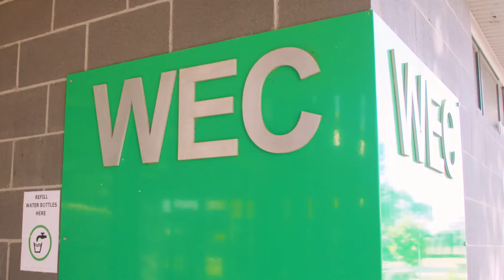ELECTROTECHNOLOGY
Overview of Certificate II in Electrotechnology (pre-vocational).